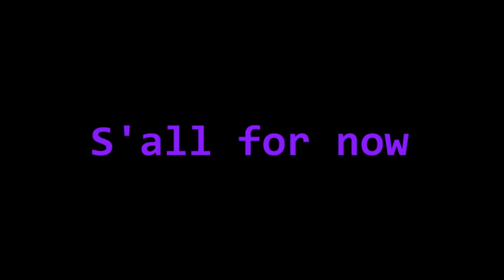Entwined review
Bit of a review on the latest book I finished. This ones made my book of the year and was amazingly fantastic :)